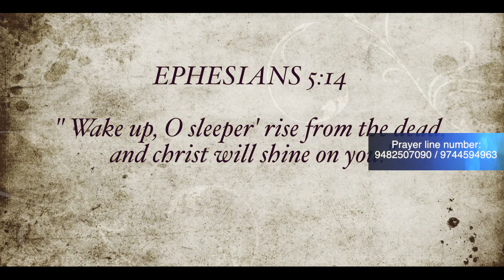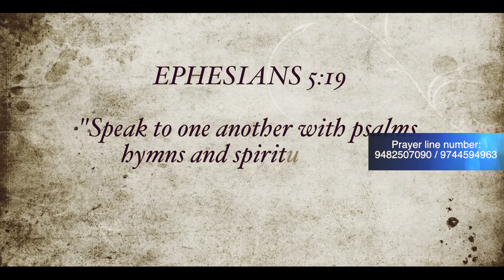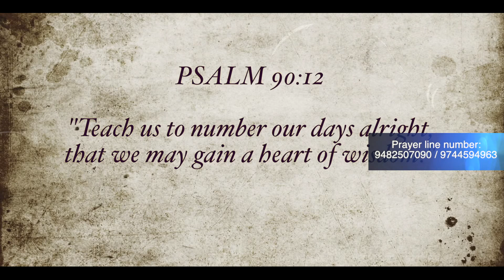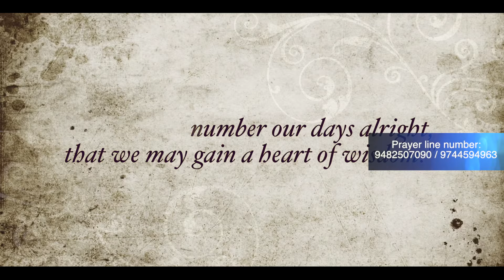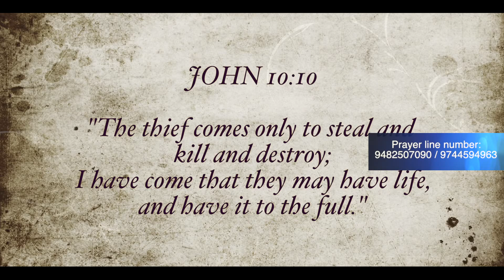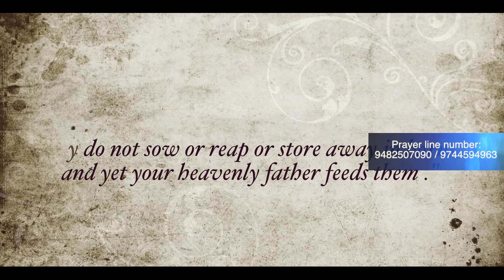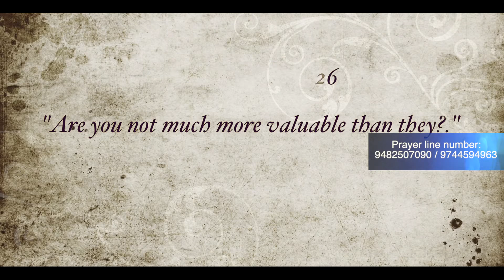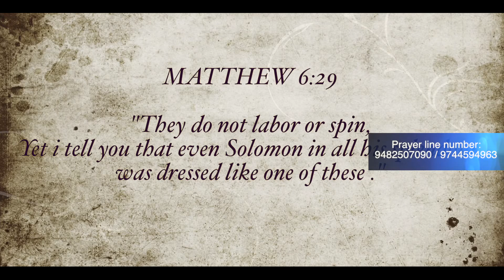ദൈവത്തിന് നിങ്ങളോടു സംസാരിക്കാനുണ്ട് !!! BISHOP MANU MENON - CLASSIC SERMONS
THIS IS A RETELECAST.SO THE INFORMATIONS SHOWN IS NOT RECENT.PLEASE CHECK BELOW FOR UPDATED INFORMATIONS.

PRAISE GOD !!!

WELCOME TO MARVELOUS LIGHT REVIVAL MINISTRIES

CLASSIC SERMONS OF BISHOP MANU MENON FROM THE MARVELOUS LIGHT MEDIA MINISTRIES VIDEO LIBRARY

TO JOIN OUR BIBLE CLASS ON ZOOM ON EVERY WEDNESDAYS AT 7pm, CLICK ON THE LINK BELOW FOR PAYMENT ON MONTHLY SUBSCRIPTION OF RS. 500/-
GIVE YOUR DETAILS ON OUR WHATSAPP PRAYERLINE 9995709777

SOW YOUR SEED,LOVE OFFERING AND TITHE
         VIA
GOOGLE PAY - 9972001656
BANK DETAILS :  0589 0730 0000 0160
ACCOUNT NAME : MEZUZAH MINISTRIES ALIAS MARVELOUS LIGHT
IFSC CODE: SIBL0000572 SOUTH INDIAN BANK (PANAMPILLY NAGAR BRANCH)

THANK YOU FOR YOUR LOVE AND GENEROSITY,